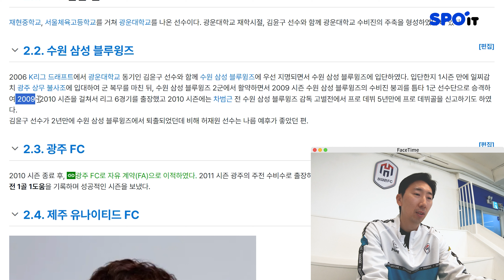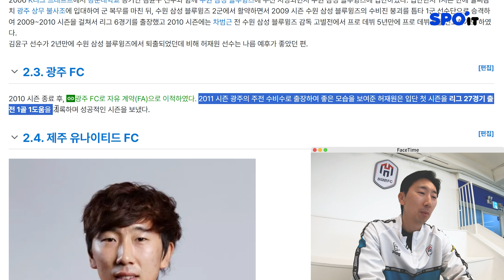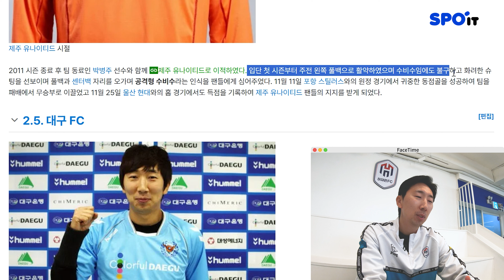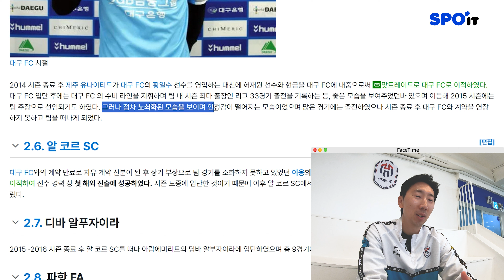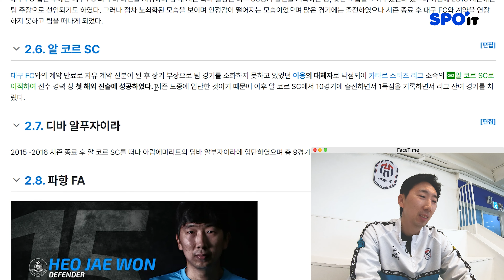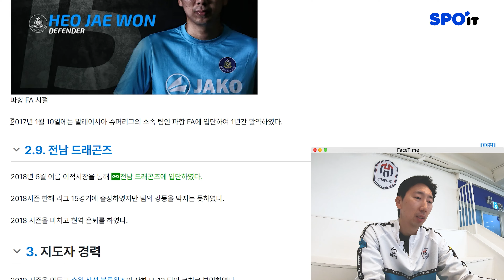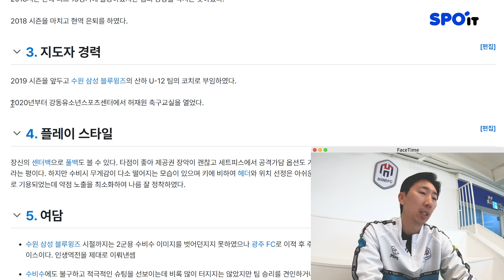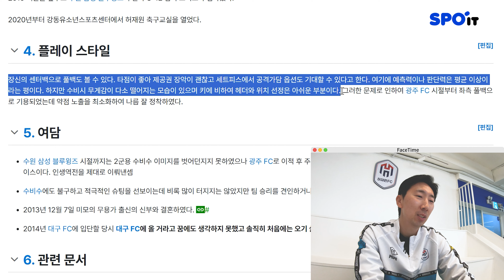카타르 왕족의 사랑을 받았던 허재원 ‘지도자는 뚱뚱하면 안 된다!?’ | 본인등판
이제는 말할 수 있다..!!!?
허재원 감독의 본인등판 나무위키 읽기

[타임라인]
00:00 인트로
00:20 프로필
00:36 수원 삼성 블루윙즈
01:29 내 축구인생의 은인
02:24 광주 FC 창단멤버
03:12 제주 유나이티드로의 이적
04:08 대구 FC
05:09 첫 해외 진출
05:44 구단주는 카타르 왕족!?
06:06 디바 알푸자이라
06:43 최고 전성기 말레이시아?!
07:22 다시 K리그로!!
07:42 안녕 K리그...
07:52 허재원 풋볼클럽
08:34 플레이 스타일
09:06 앞으로의 목표
09:31 팬분들에게
09:51 아웃트로